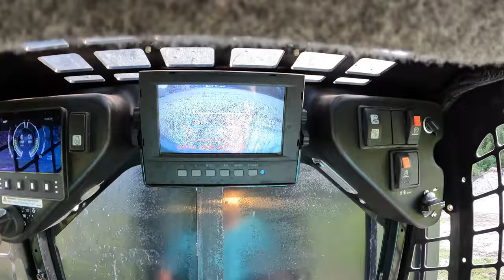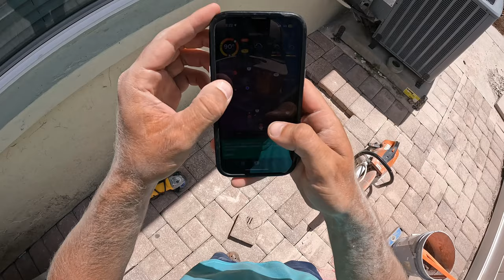2 Jobs in 1 Day! Back & Fourth!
In this video the crew will be completing one job and starting another in one day!